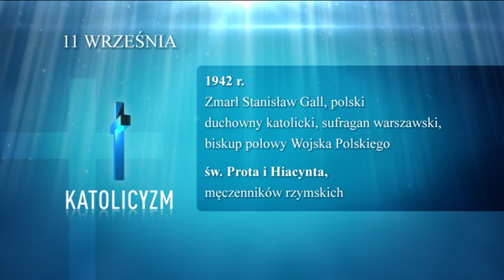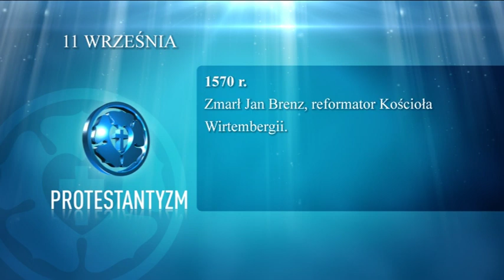"Kalendarium ekumeniczne" - 11 września